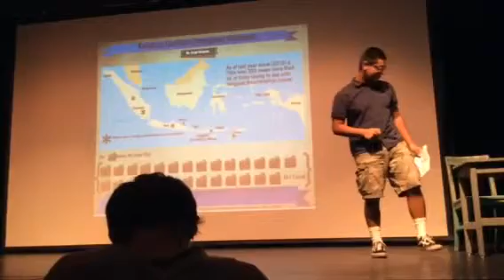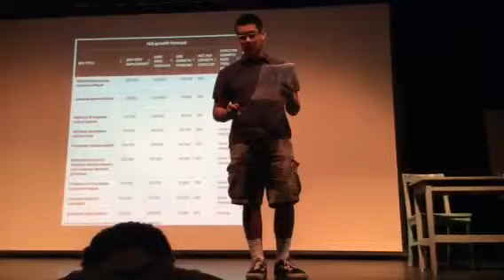Trek talk - Jorge